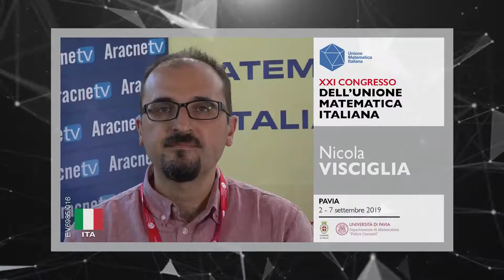Nicola VISCIGLIA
Argomento trattato: "Propagazione delle onde e comportamento asintotico"

XXI Congresso dell’Unione Matematica Italiana
PAVIA 2—7 settembre 2019